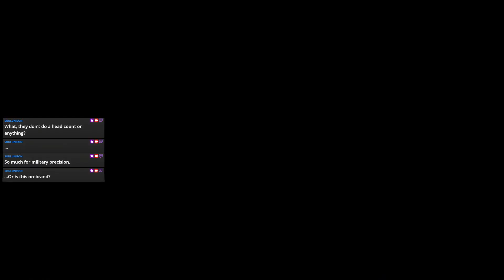[🗿XC3|#01] Living on Borrowed Time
Xenoblade Chronicles 3 (2022)